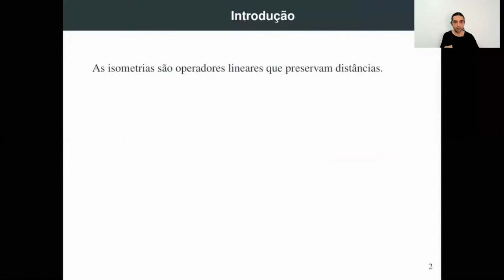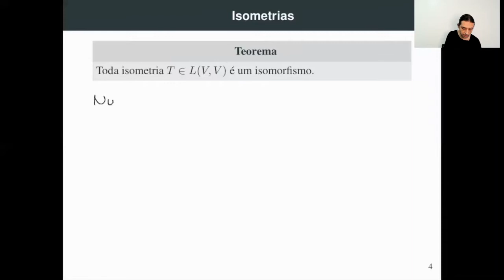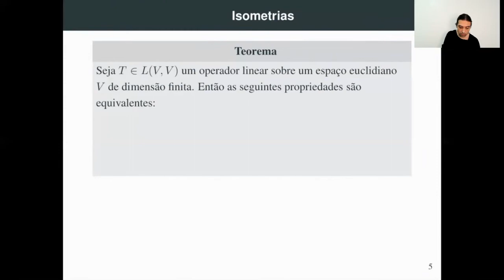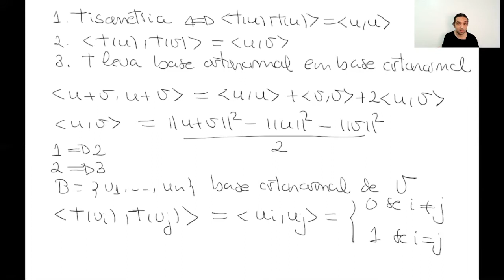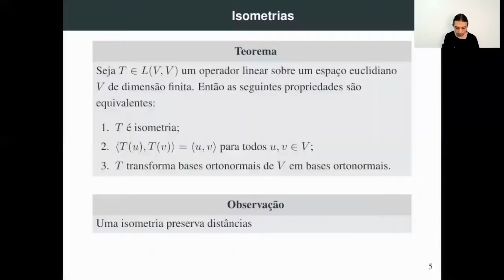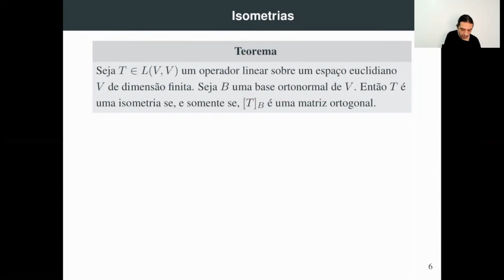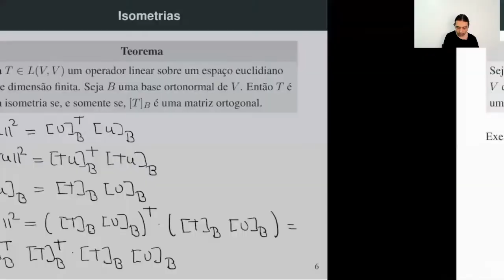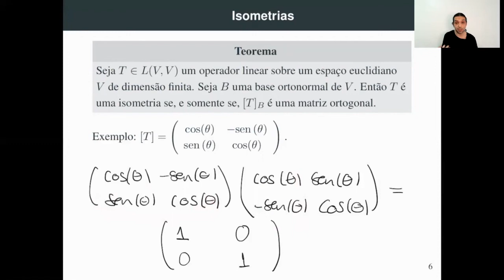Aula 35 Isometrias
Uma isometria é um operador linear de um espaço euclidiano que preserva a distância. De fato um operador linear é uma isometria se, e somente se, preserva o produto interno.

Também vemos que um operador linear é uma isometria se, e somente se,  dada uma base ortonormal, a matriz do operador na dita base é uma matriz ortogonal.